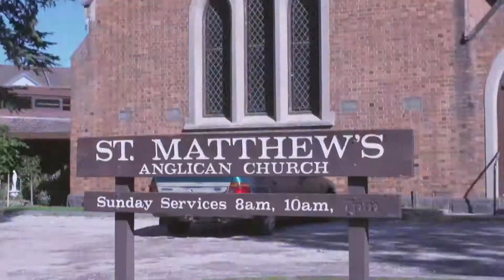Matt's Place 2014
Disadvantaged people in the Bayside community are able to enjoy all the comforts of a home cooked meal and friendship at Matt's Place.